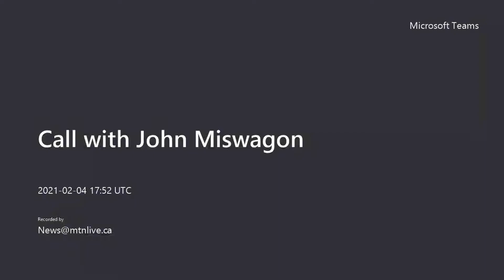4 2 21 Circle Talks with John Miswagon, CFN Polcy Keeper with Corey Whitford, MTNLive